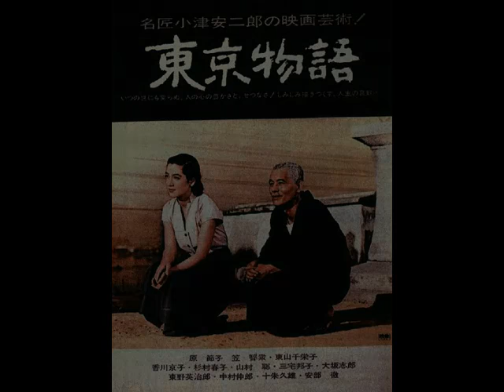Tokyo Story Theme (1953)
The opening theme to one of the monuments of world cinema "Tokyo Story".Original music by Saitô Kojun.